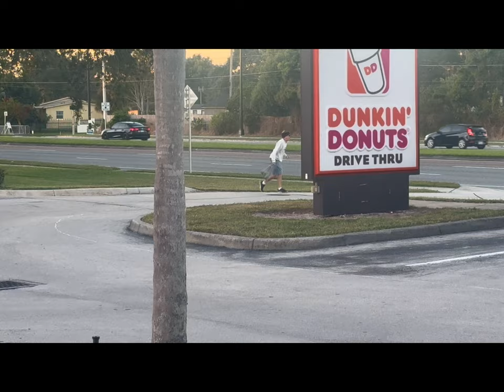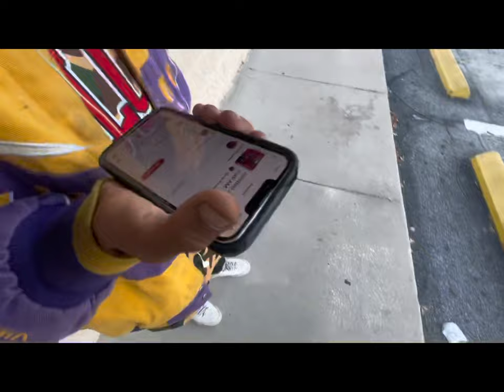DAY IN THE LIFE | LMF Capo: 1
Socials: LuhMusicDude

 Get an exclusive behind-the-scenes look at the life of LMF Capo in this vlog! Follow us as we shadow the artist through a day filled with creativity, music, and the unique energy that defines LMF Capo's world. From studio sessions to personal insights, this vlog is your VIP pass into the captivating journey of a rising star.

As the day unfolds, we switch gears for a spontaneous and unfiltered interview with a random individual. Join us as we explore diverse perspectives, sharing untold stories and experiences. This interview segment adds an unpredictable and genuine touch to the vlog, creating a dynamic blend of music and real-life moments.